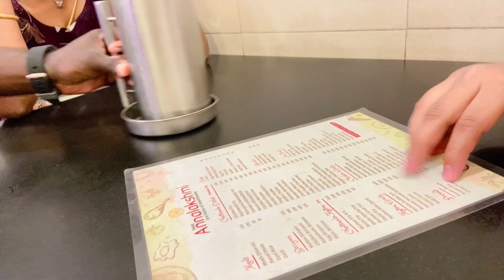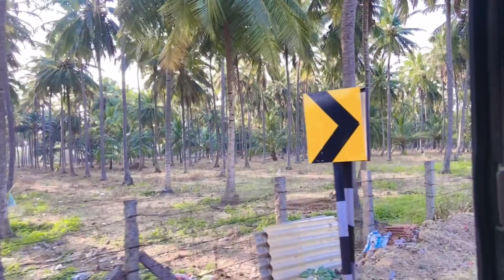आदियोगी जी को सामने से देखे🥺🙌🙏/बहुत मुश्किल से पहुंच पाए /पतिदेव का surprise/RADHA RAJVANSHI❤️